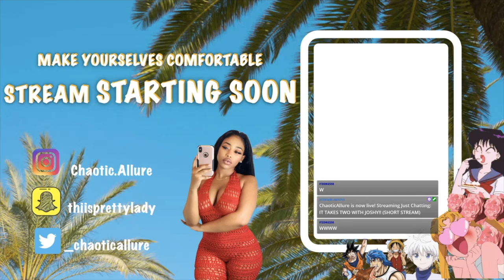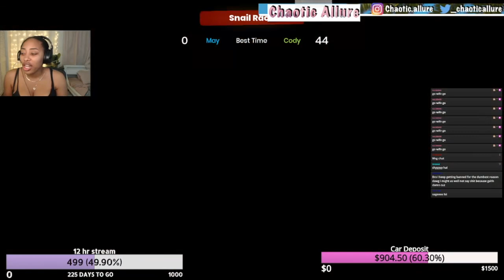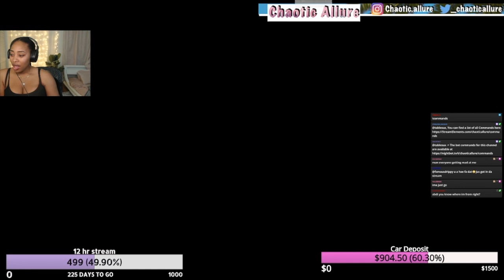IT TAKES TWO WITH MY BOYFRIEND YOURRAGE | PART 7| CHAOTIC ALLURE GAMING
Welcome !
This is part 7 of it takes two with joshy !